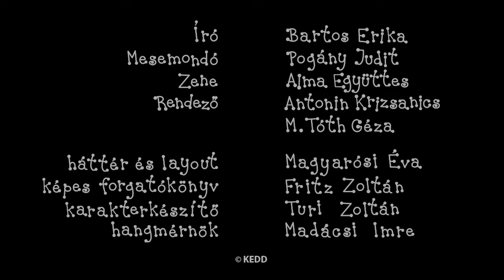Bartek i Basia kompilacja - MAURYCY I KLARA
Bartek i Basia kompilacja:
Kamyki
Tęcza
Hulajnoga
Latawiec
Skrzypki Alfonso
Pisanki
Teatrzyk kukiełkowy
Piłkarski mecz
Karnawał
Przedszkole
Balon na rozgrzane powietrze
Zaginione orzechy
Mały trzmiel
Urodziny jeża Harry`ego